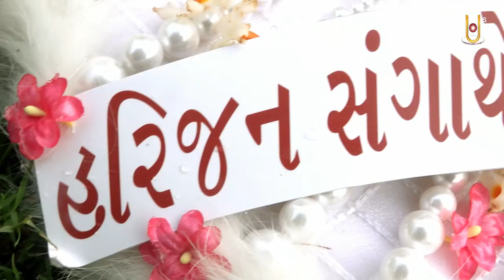Super Swaminarayan Dhun 88 | સુપર સ્વામિનારાયણ ધૂન ૮૮ | Gyanjivandasji Swami - Kundaldham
Track Name: Super Swaminarayan Dhun 88
Guj. Track Name: સુપર સ્વામિનારાયણ ધૂન ૮૮
Type: Dhun
Category: Streamed Dhun
Release Date: 17 Jan 2021
Singer Name:  Gyanjivandasji Swami - Kundaldham

Playlist Name: Super Swaminarayan Dhun | સુપર સ્વામિનારાયણ ધૂન | Gyanjivandasji Swami - Kundaldham